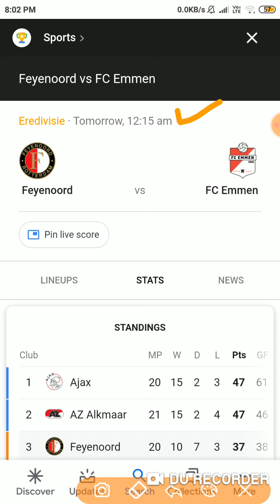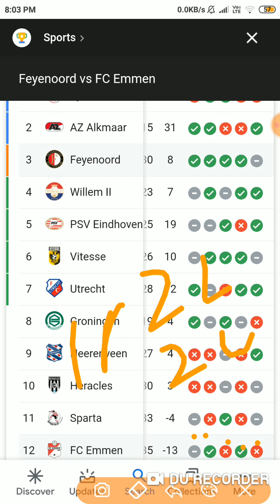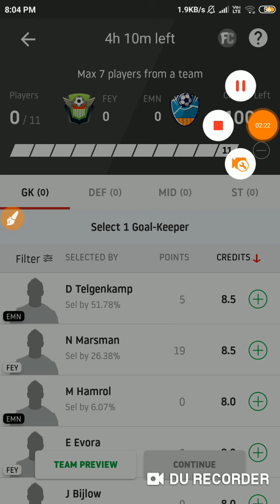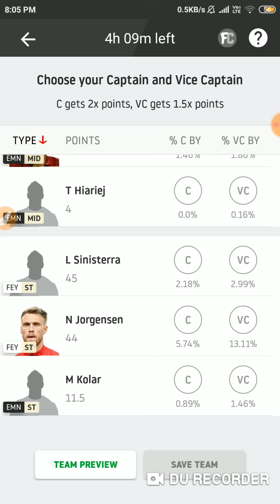FEY vs EMN ( DUTCH LEAGUE ) FOOTBALL Dream 11 Teams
Hello friends today I am going to tell you about today's match between FEY vs EMN football dream11 team.

Use refer code :- 8910 & Get 100 Cash Bonus.